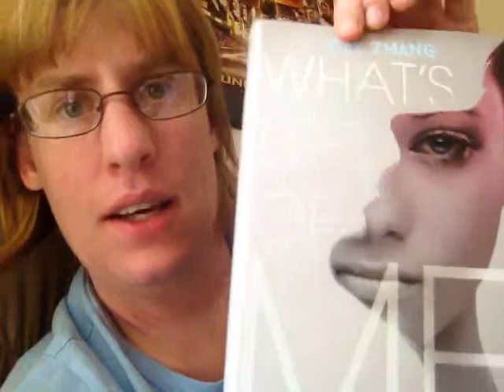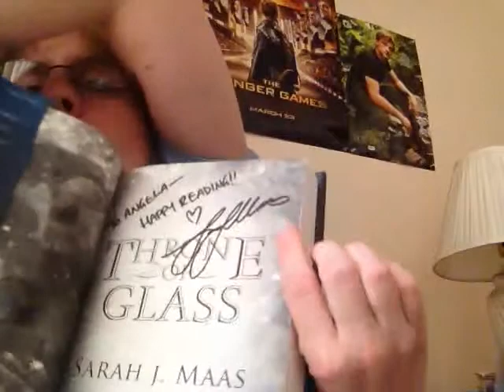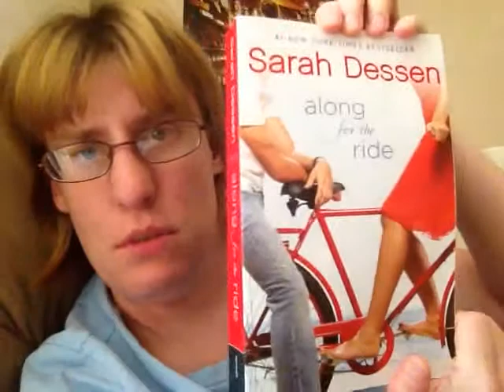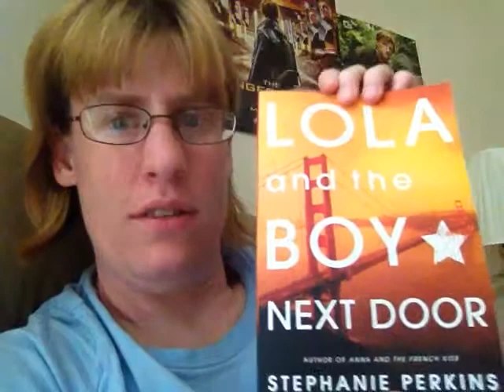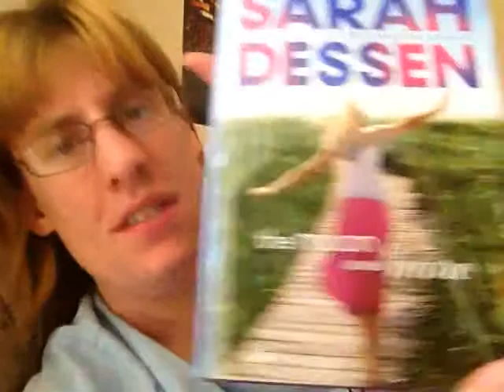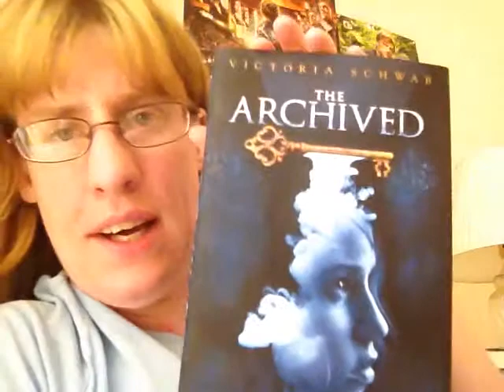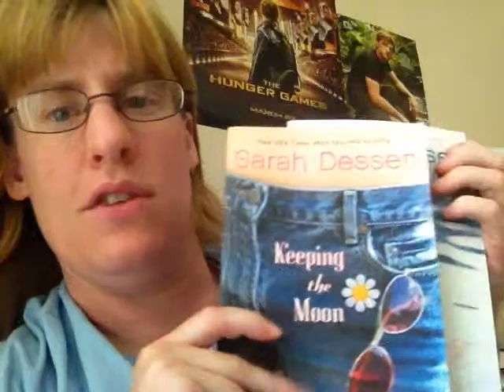Book Haul July 2013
This is my Book Haul for the 16 books I got in June and July.

Here is the list of 16 books I got during that time:

Something Strange and Deadly by Susan Dennard
What's Left of Me by Kat Zhang
Taken by Erin Bowman
Throne of Glass by Sarah J. Maas
Along for the Ride by Sarah Dessen
The Sky os Everywhere by Jandy Nelson
Lola and the Boy Next Door by Stephanie Perkins
Perfection by J.L. Spelbring
I Am the Messenger by Markus Zusak
The Moon and More by Sarah Dessen
The Archived by Victoria Schwab
The Eternity Cure by Julie Kagawa
Keeping the Moon by Sarah Dessen
Lock and Key by Sarah Dessen
* Second Chance Summer by Morgan Matson (* Not Shown in Video)